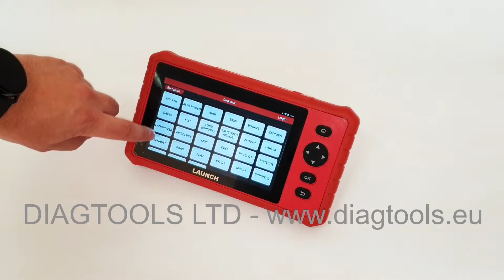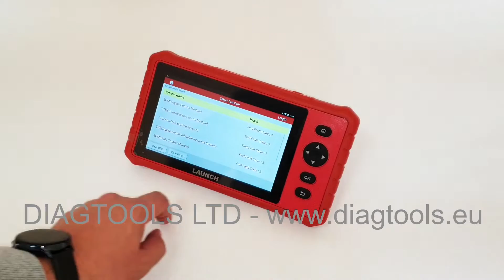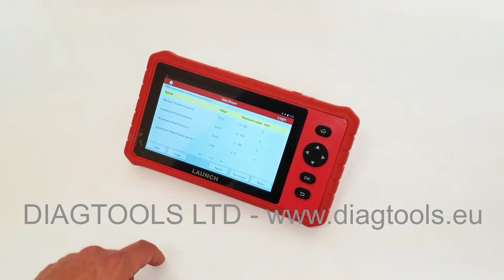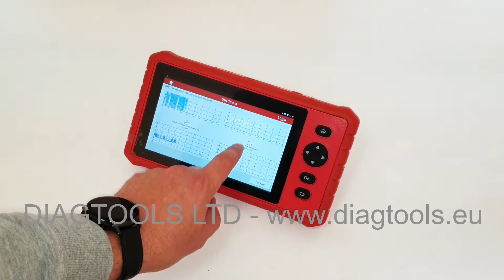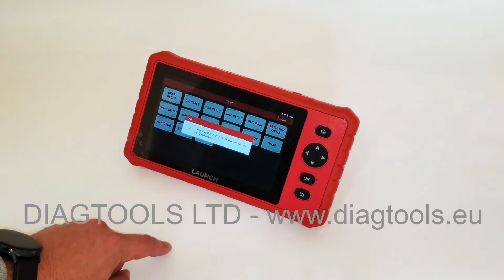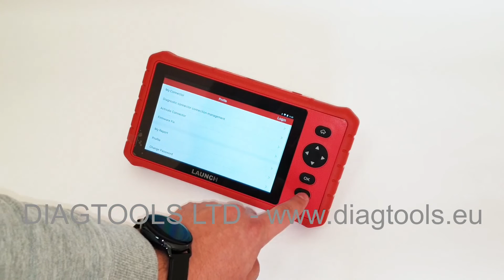Launch CRP MOT III (unpack + overview)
Video unpack + overview of Launch CRP MOT III
Official LAUNCH distributor